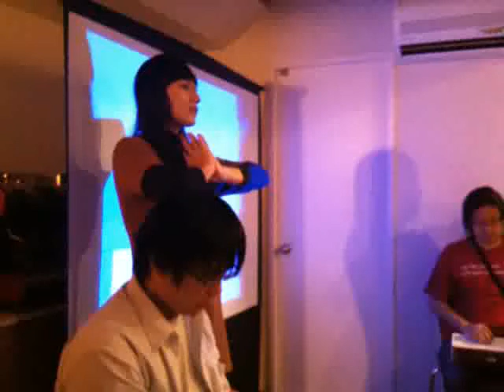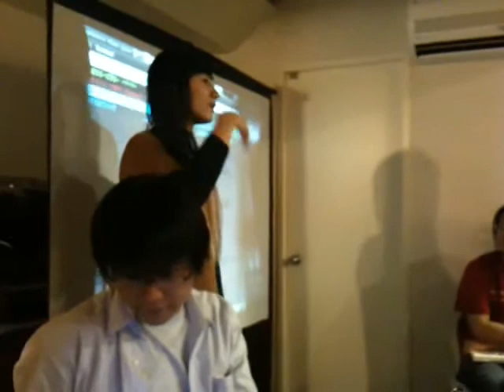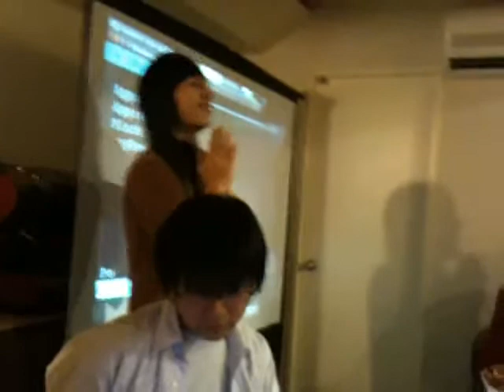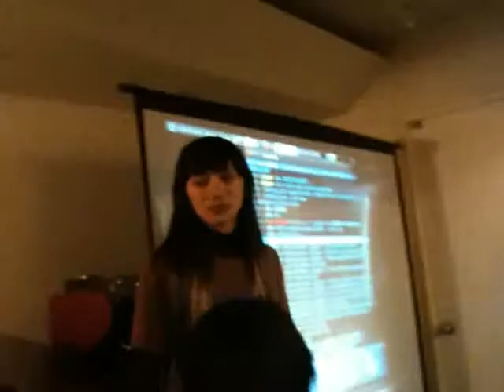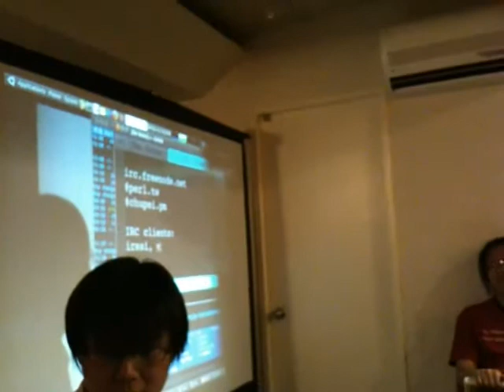YAPC::Tiny-third第三次Perl小聚 九之八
時間：2010/11/13(六)下午兩點
地點：果子咖啡
主持：依瑪貓
記錄：shrek、依瑪貓
協助：c9s
分享：gugod、蔣大偉